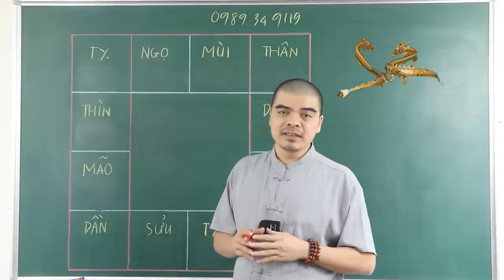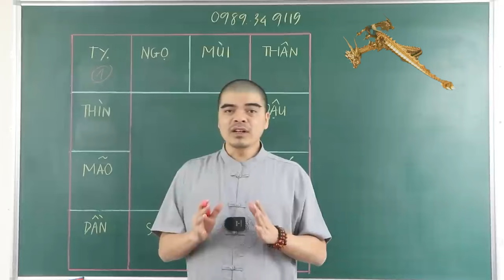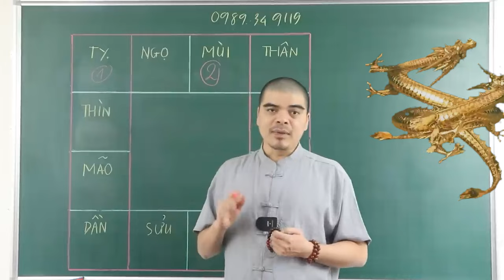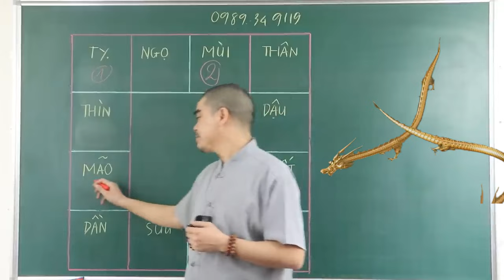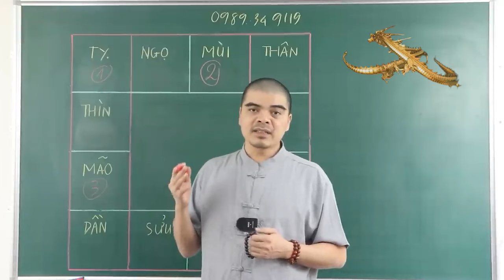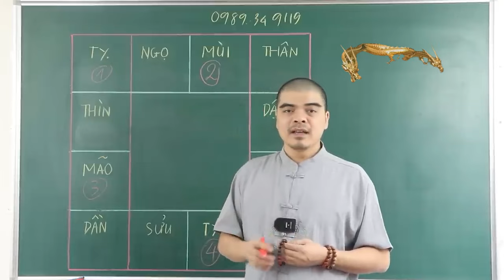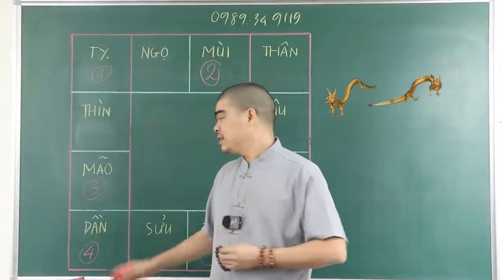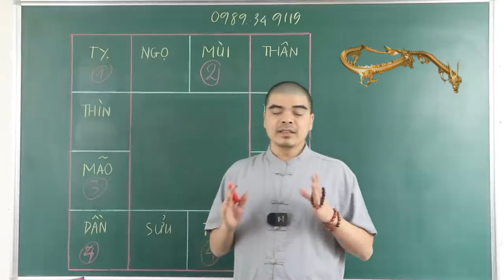5 CON GIÁP CÀNG GIÀ CÀNG GIÀU. ĐỔI VẬN ĐỔI ĐỜI, GIÀU CÓ HẾT PHẦN THIÊN HẠ